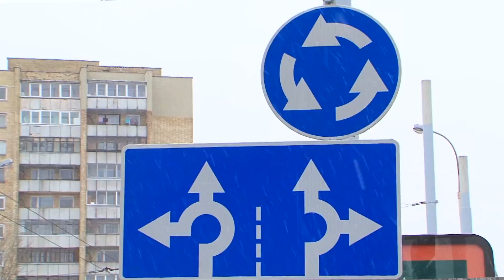Tyrimas: naujasis Vilniaus žiedinių sankryžų ženklinimas pasiteisino